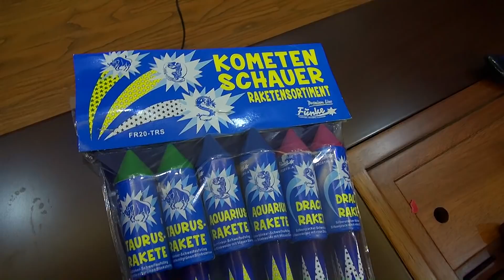FR20-TRS - Kometenschauer Raketen / Vuurpijlen 6 stuks - Funke Fireworks - Zena Vuurwerk België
Zes 20 grams pijlen van de hoogste kwaliteit!